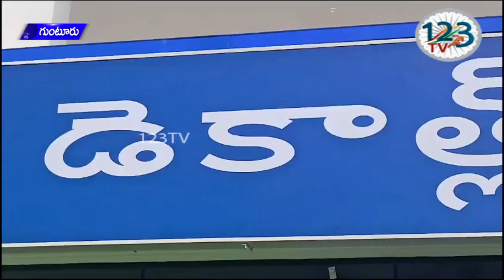గుంటూరు లోని ఇన్నర్ రింగ్ రోడ్ నందు డెకాత్లాన్ స్పోర్ట్స్ షో రూమ్ ని నూతనంగా ప్రారంభించారు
గుంటూరు లోని ఇన్నర్ రింగ్ రోడ్ నందు డెకాత్లాన్  స్పోర్ట్స్ షో రూమ్ ని నూతనంగా ప్రారంభించారు ఈ కార్యక్రమానికి పలువురు ప్రముఖులు హాజరయ్యారు ఈ సందర్భంగా స్టోర్ మేనేజర్ శేషగిరి మాట్లాడుతూ  గుంటూరులో నూతన బ్రాంచి శనివారం ప్రారంభించామని ఇక్కడ  స్పోర్ట్స్ కి సంబంధించి అన్ని రకములైన బ్రాండెడ్ ప్రొడక్ట్స్ 60 కి పైగా  ఉన్నాయని షూస్ జిమ్ ఐటమ్స్ స్పోర్ట్స్ డ్రెస్సెస్ క్రికెట్ బ్యాట్లు బాల్స్ ఇలా 6000కు పైగా ప్రొడక్ట్స్ ఉన్నాయని ప్రారంభోత్సవ సందర్భంగా డిస్కౌంట్ ఆఫర్ ఉందని ఈ అవకాశాన్ని గుంటూరు నగర ప్రజలు పరిసర ప్రాంత ప్రజలు వినియోగించుకోవాలని ఈ సందర్భంగా వారు తెలిపారు...